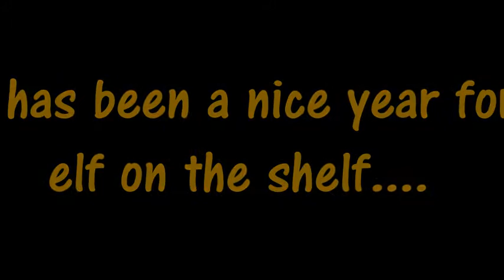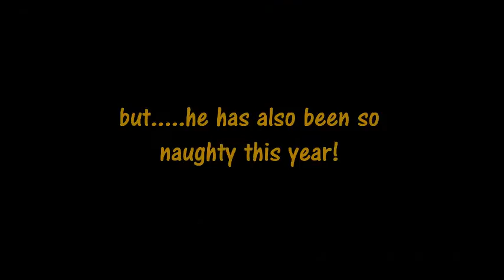elf on the shelf's year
nice and very naughty